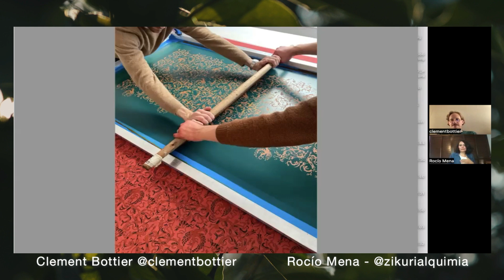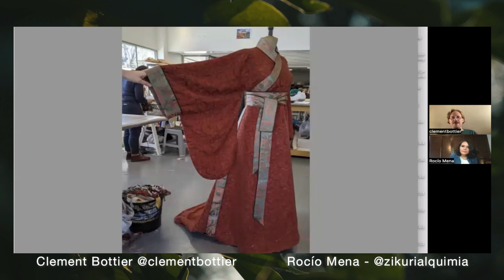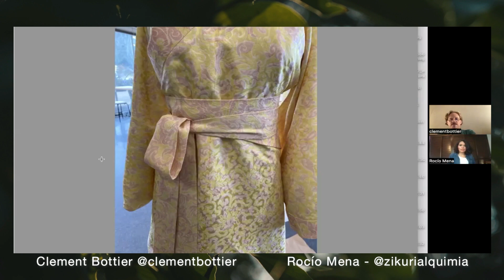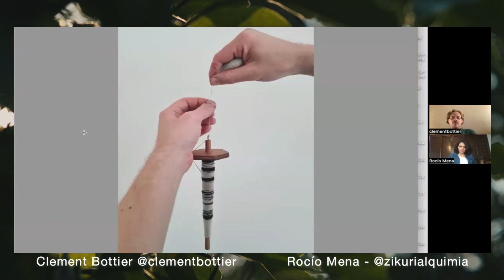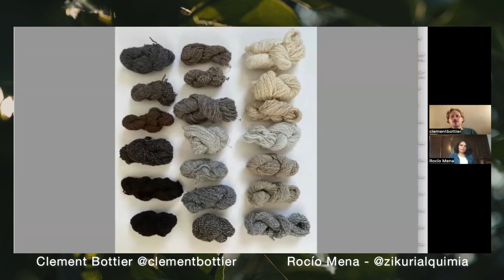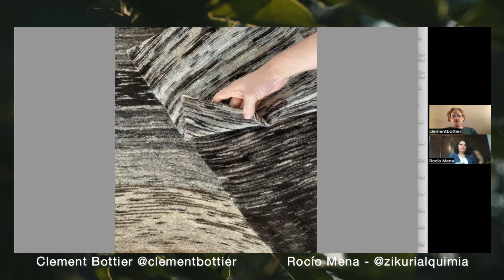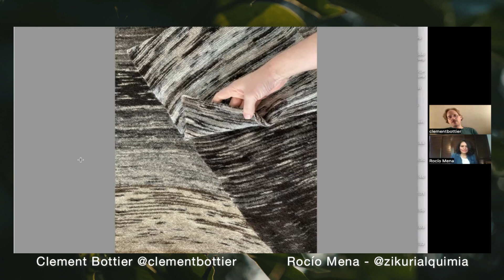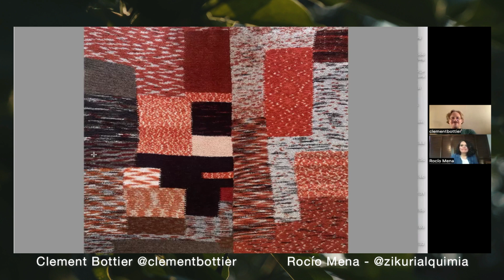Clement Bottier: Innovando con tintes naturales en la creación de vestuario (entrevista textil)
•• Caminos alquímicos•• Temporada 3 / episodio 6 ••
Clement Bottier Desde Paris, Francia !!🇫🇷 @clementbottier
Clement es diseñador textil, especialista y experto en teñido con tintes naturales, maestro de la École Nationale des Arts Décoratifs y además trabaja en el mundo del cine. Colabora para la elaboración de vestuario de cine y ha innovado utilizando tintes naturales.
Un ejemplo de esto es la película Asterix & Obelix que pueden encontrar en Netflix, en donde todo el vestuario fue teñido con tintes naturales.
Él nos contará todo sobre esto en esta entrevista! No se la pierdan!!
Entrevista en francés con traducción al español!
••Alchemical paths•• Season 3 / episode 6 ••
Clement Bottier directly from Paris, France! @clementbottier
Clement is a textile designer, a natural dye expert, a teacher at L’école Nationale des Arts Décoratifs and he has been working as a costume supervisor at the cinema industry. He has innovated and has been dyeing film costumes with natural dyes.
One example of this is the film Asterix & Obelix that you can find on Netflix. In this film, all costumes were naturally dyed.
You can see these interviews live via instagram live @zikurialquimia
New interview every month (second thursday of  every month at 11 am central time)